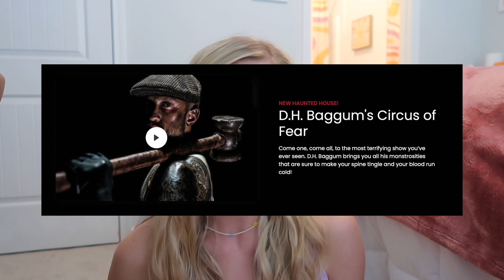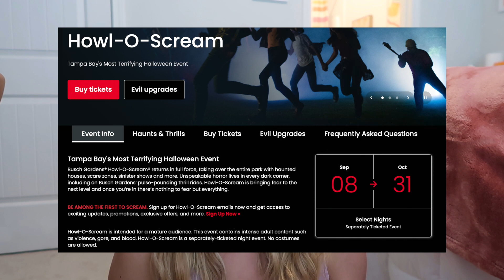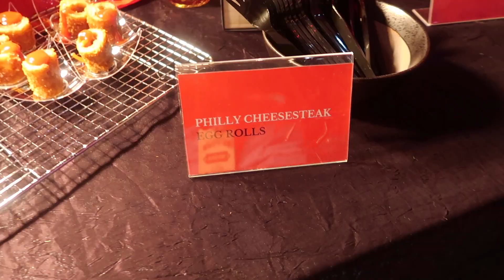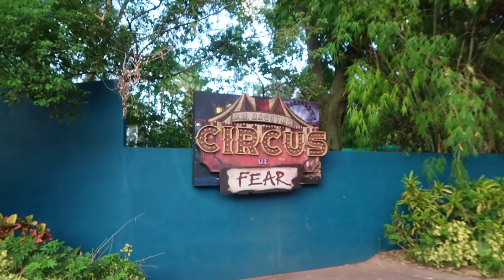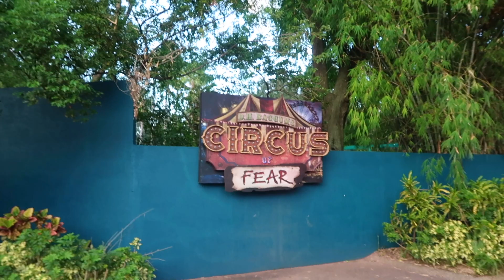Howl-O-Scream Busch Gardens NEW Haunted House Walk-Thru! | Scream Cam, New Foods, and More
In this weeks video, I went to Busch Gardens in Tampa Bay to attend Media Night for Howl-O-Scream! I want to say a special thank you to Busch Gardens for this experience, I had the best night:)